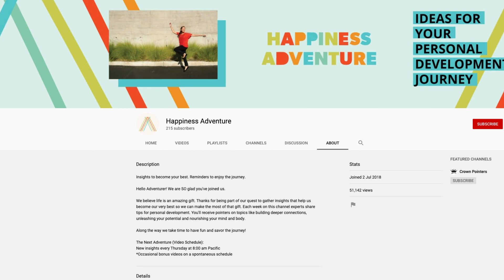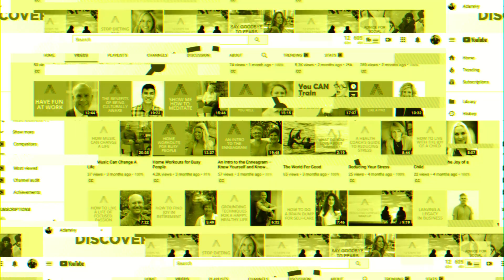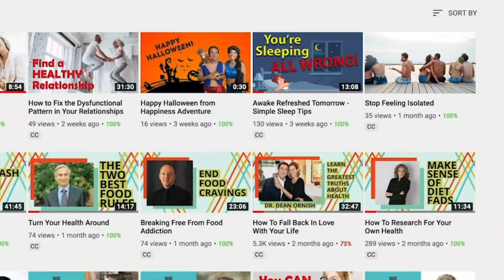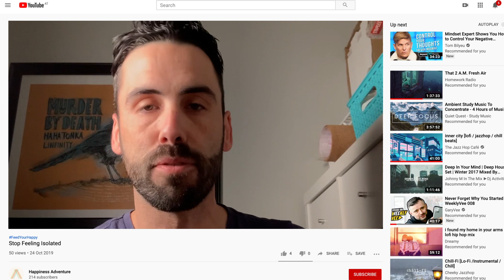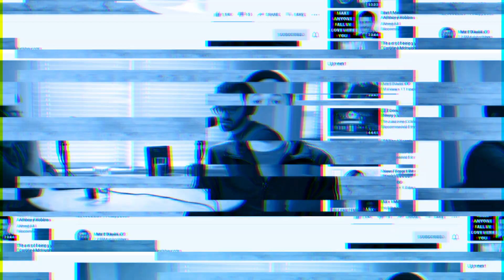How To Understand Your Viewer's Journey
The quickest way to get YouTube to recommend your videos to more people is to understand how that viewer is going to click on your video and watch!  Being able to understand how your viewer will react to your video and make that journey clear to your audience is the fastest way to grow your YouTube channel and get more views!

In this video, Lennon is explaining how to use your title, thumbnail and hook to create a solid viewer journey that will make your videos more binge-able!

2) FREE GUIDE: "The Secret to Building your YouTube Audience"

6) LET'S REVIEW YOUR CHANNEL: Book a private one-on-one YouTube channel consultation with Tim or someone on his team